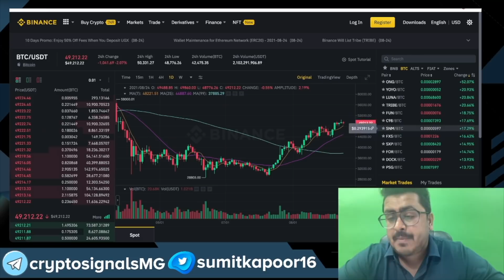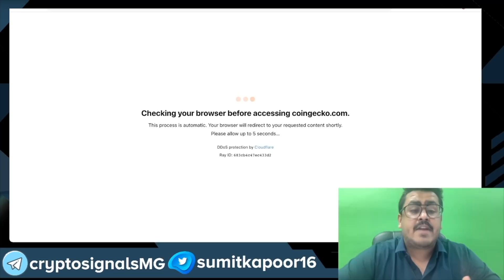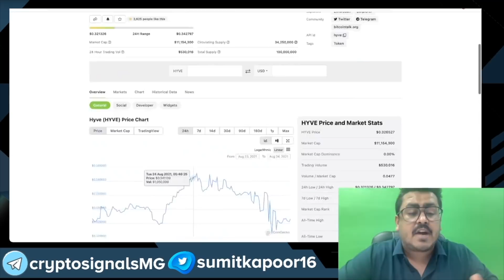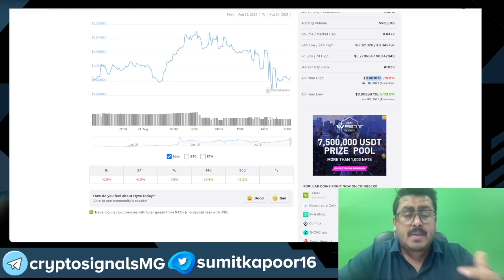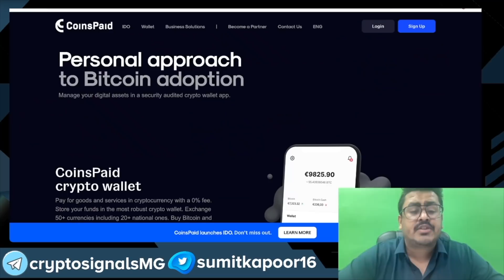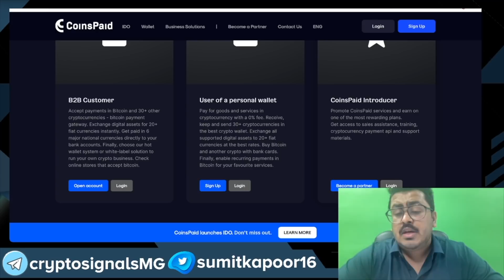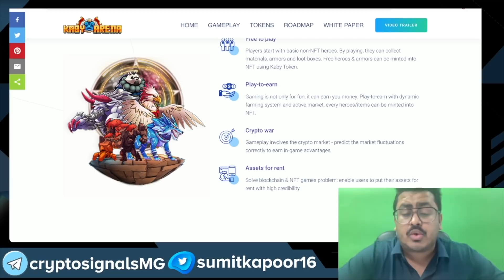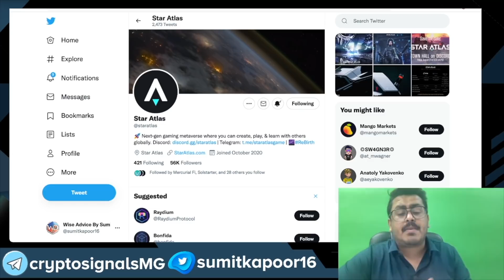5th Gem💎 - 3 Hyped IDO's | $2000 Giveaway !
Join Wise Advice Telegram Signal Group -

In this video we are talking about 5th gem altcoin which we can trade on kucoin and can expect a good return in coming weeks and months ahead .
We are there talking about 3 hyped IDO projects which can do wonders in coming days as well and most of them are launching on Dao maker and paid ignition .
So if you are willing to buy some alt coin or want to know best altcoin in market then this video is for you as there are lot of low cap gems in the market which can do really well in coming weeks ahead in crypto .

Wise Advise
(Sumit Kapoor )